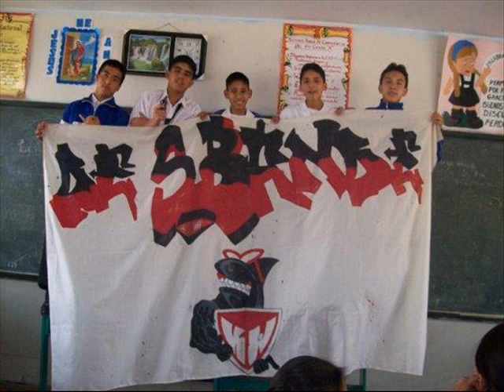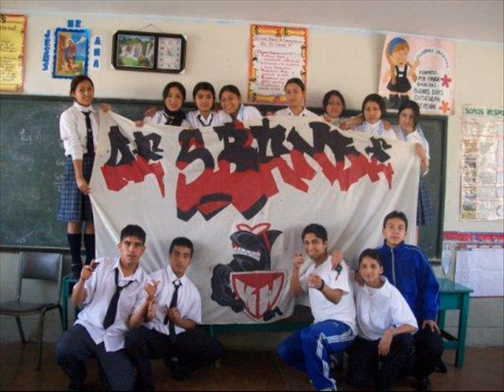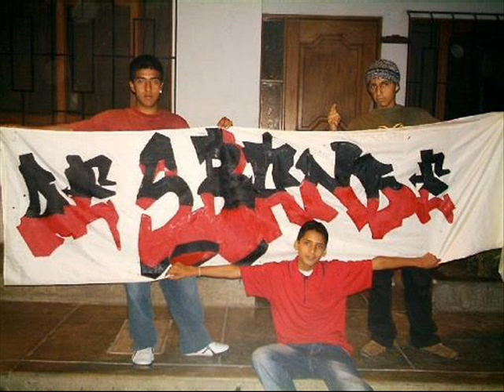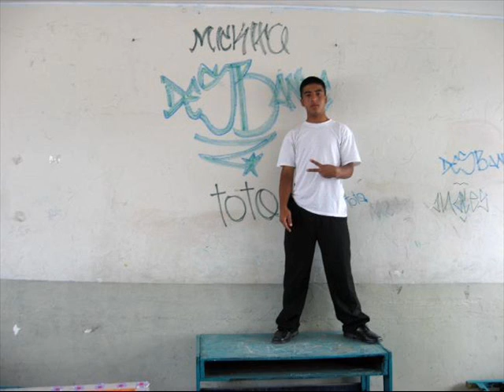n3n3 toto picture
NenE Record